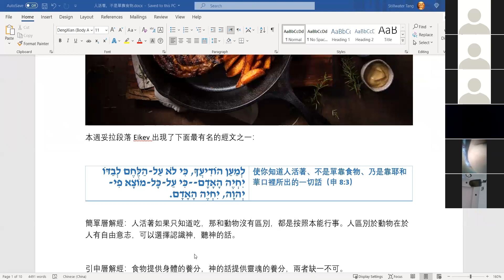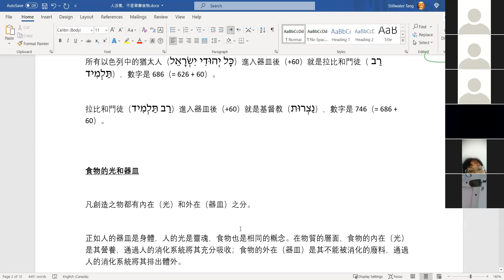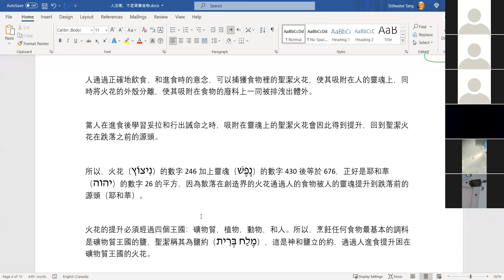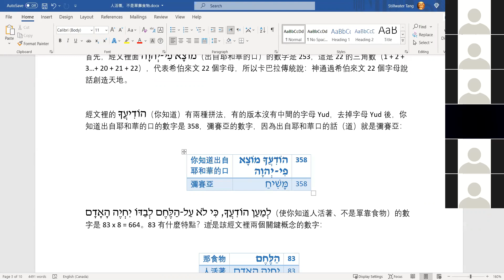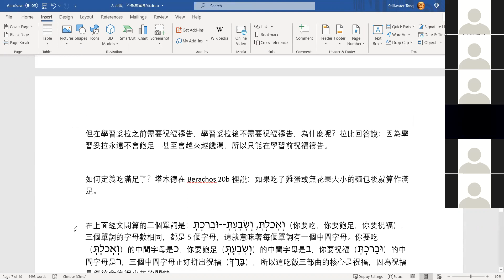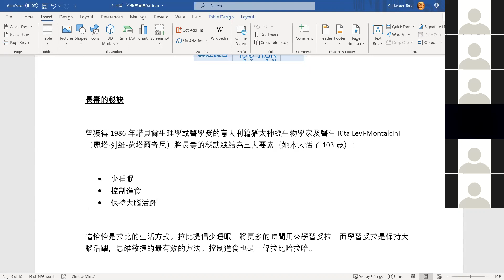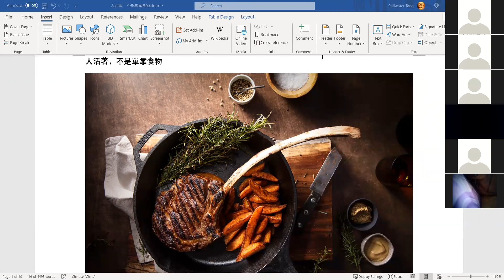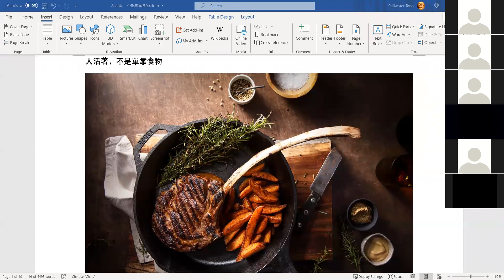人活著，不是單靠食物